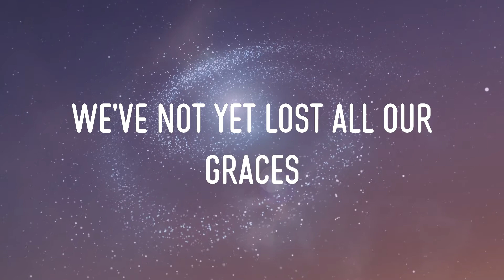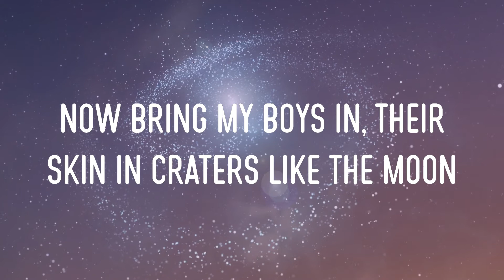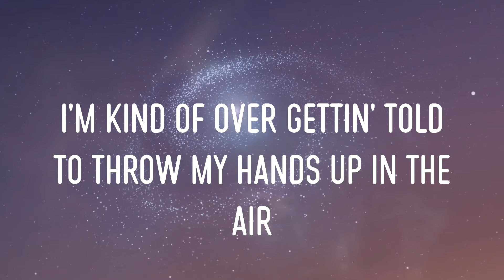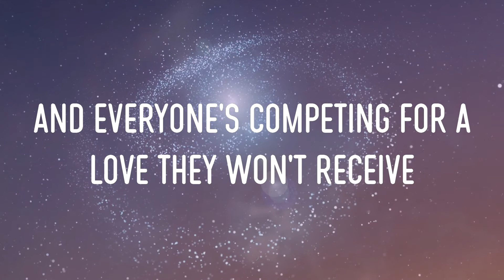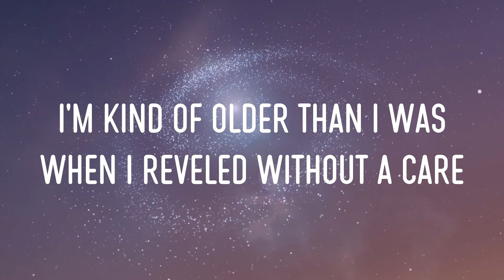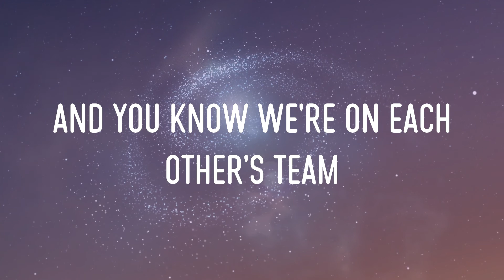Lorde - Team Lyrics | And You Know We're On Each Other's Team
lorde - team lyrics,and you know we're on each other's team, we live in cities you'll never see onscreen, not very pretty, but we sure know how to run things #51